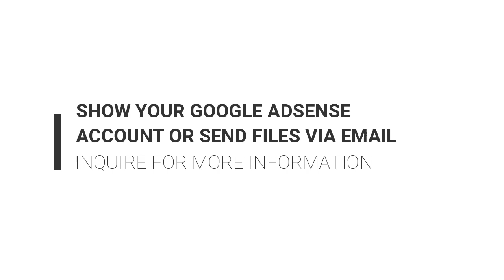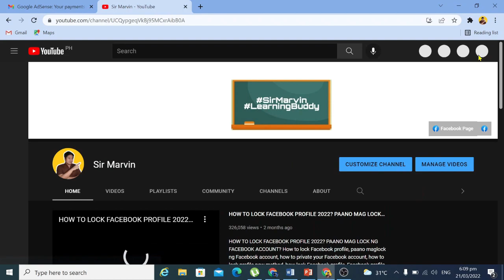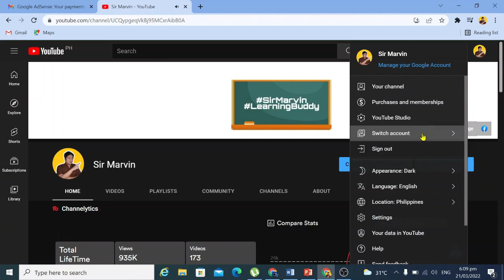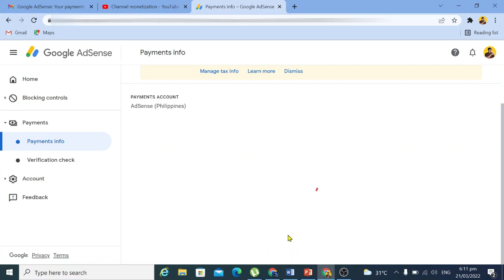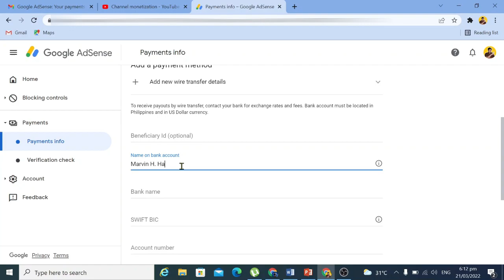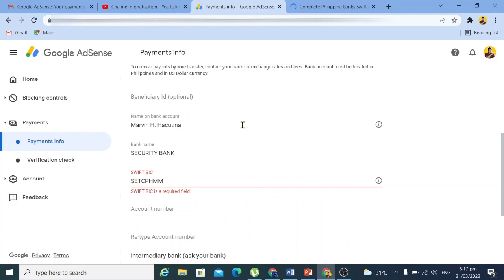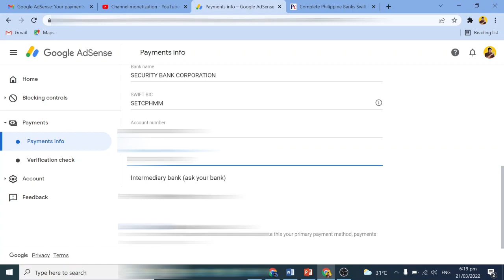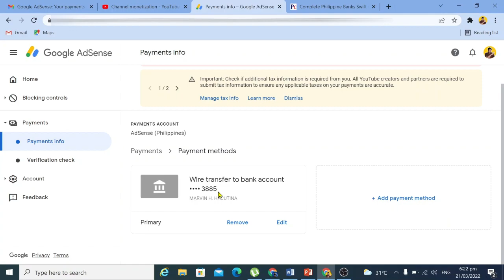HOW TO ADD,LINK BANK ACCOUNT TO GOOGLE ADSENSE 2022? MAGLAGAY NG BANK ACCOUNT SA GOOGLE ADSENSE